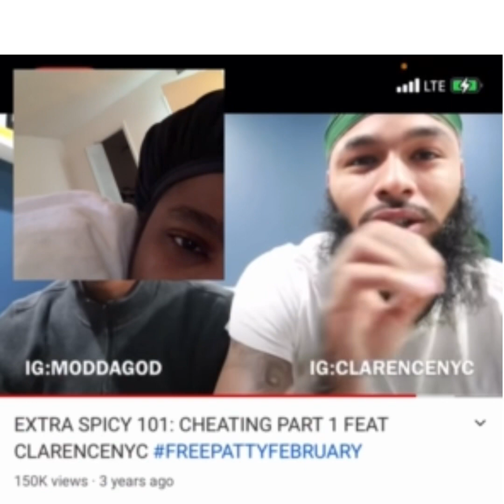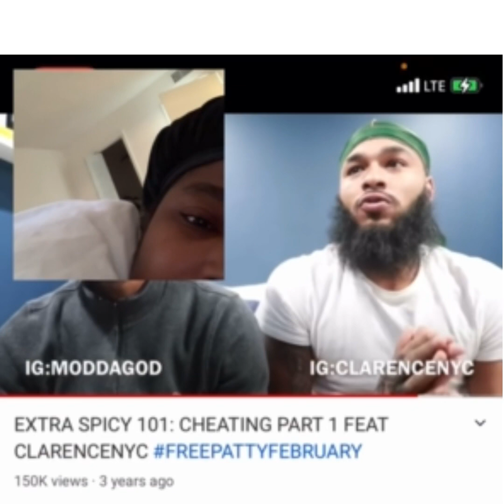Reacting to Clarence NYC saying he only has 1 ex-Leslie😂Clarence does not think queen is an upgrade